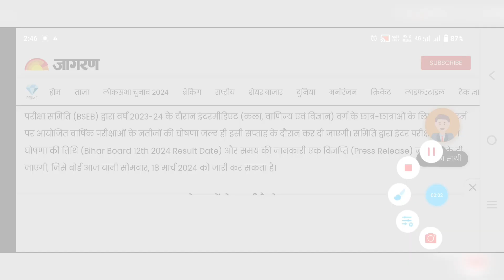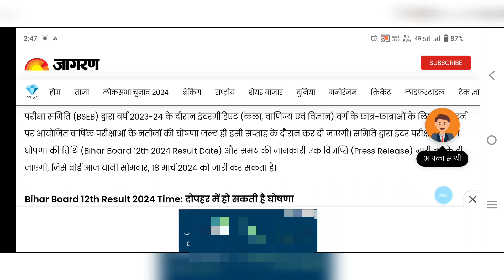Bihar board 12th result declared upcoming | इस दिन आयेगा आपका रिजल्ट | Bseb 12th result 2024